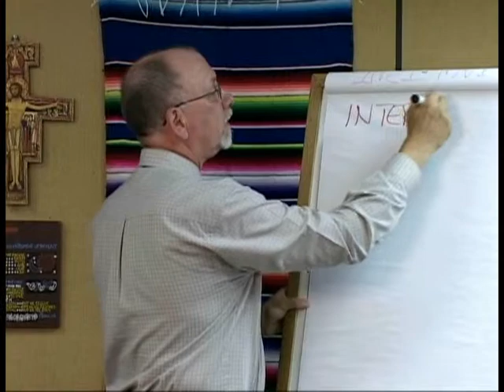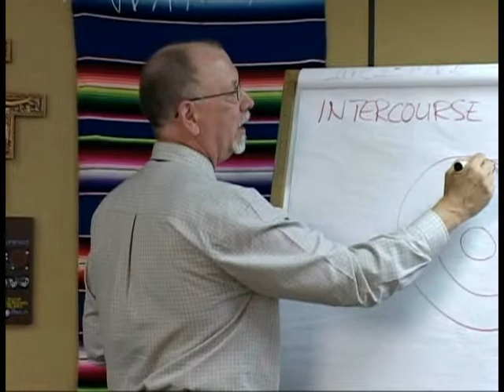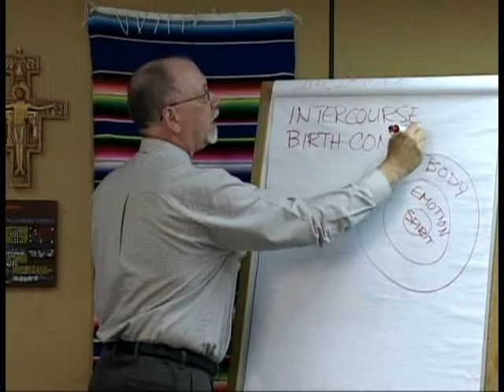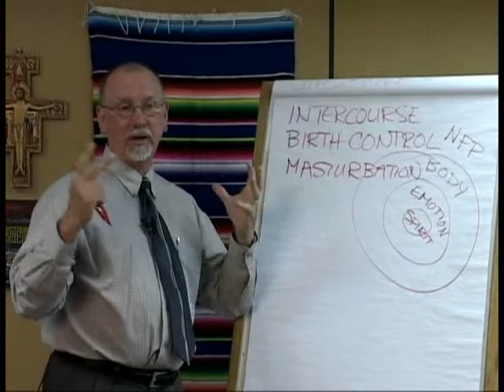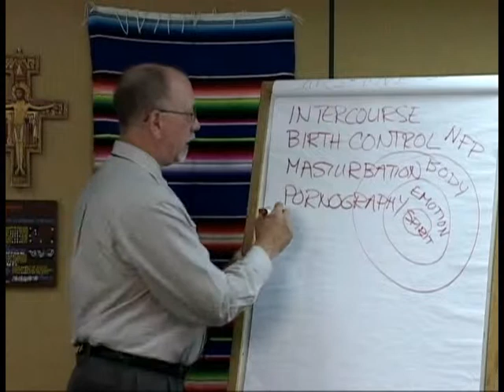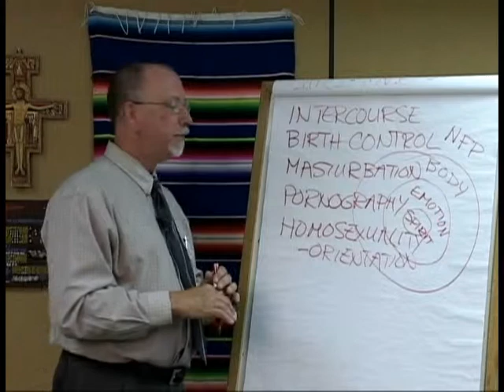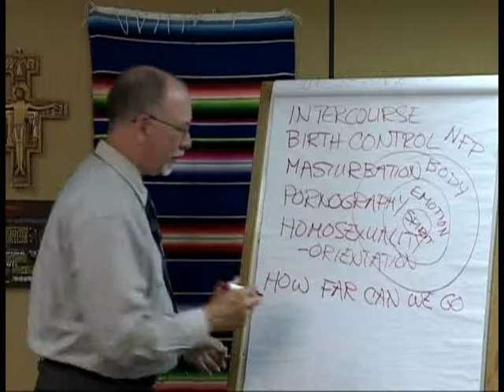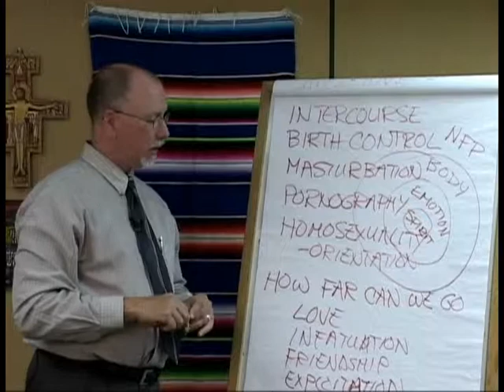Catholic Morality Series - Session Seven (Religious Educ. Office)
"Sexual Morality" - Session Seven